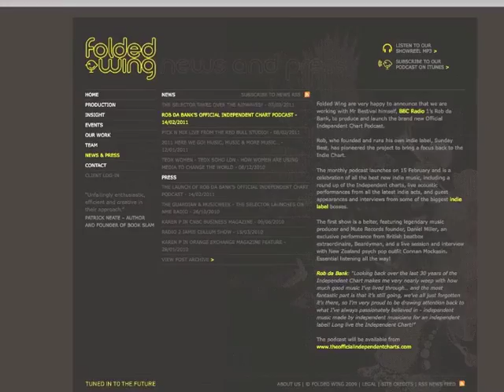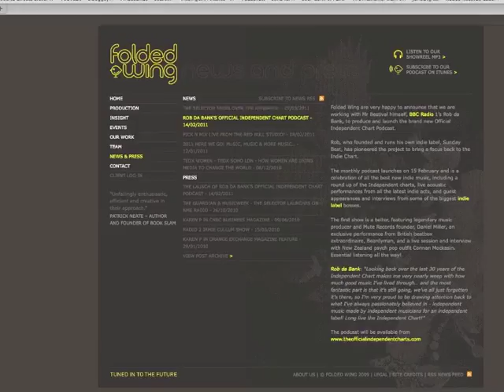Audio by Si Begg for Rob Da Banks new Indie Chart podcast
Folded Wing commissioned Si Begg to do the complete jingle package for Rob Da Banks new Official Independent Chart podcast. Featuring his own voice plus the mighty Beardyman.